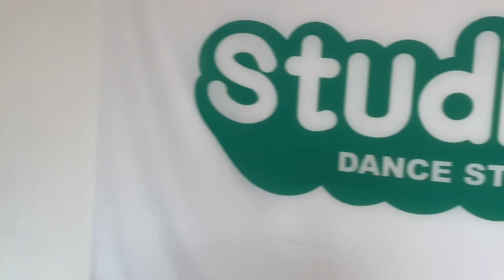強化 振り付け 練習 LITE FEET 2019/7/7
愛知県知多半島半田市にあるStudio Uにて行われている「強化」練習の一コマ

撮影される事
自分なりに振り付けをどう消化していくのか？
わずかな時間でどれだけ集中できるのか？

色々なジャンルを体験しながらどのジャンルにも通用するダンス力向上につながる練習をしております。